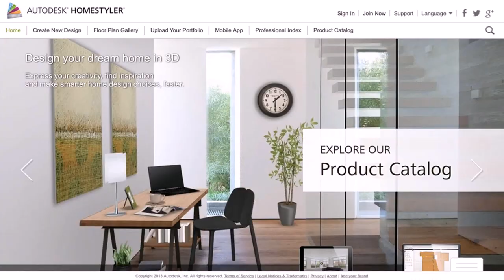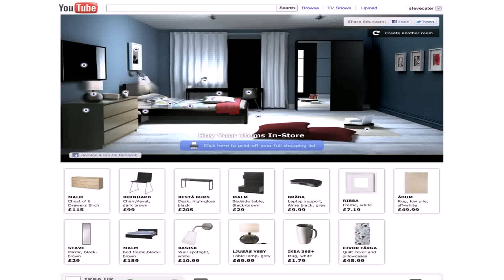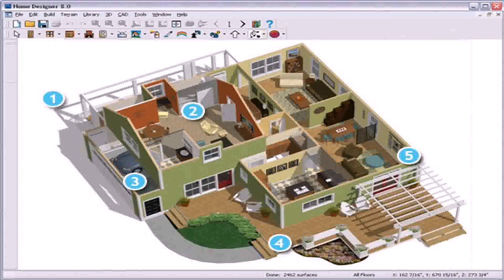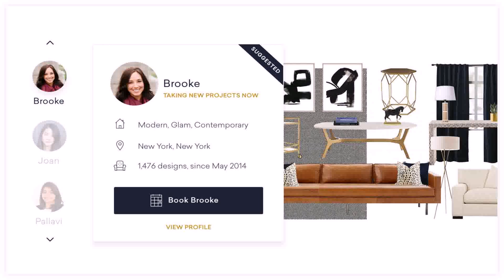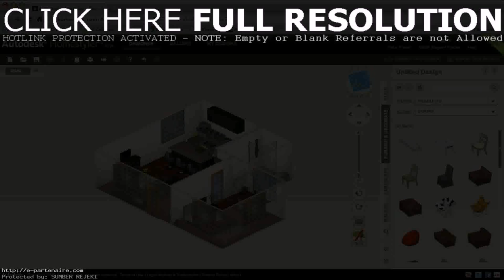Interior Design Your Home Online - DaddyGif.com (see description)